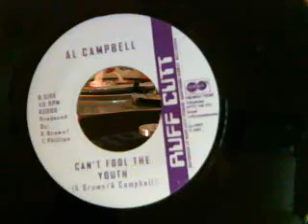Al Campbell - Can't Fool The Youth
Reggae \ Digital Dub 7" (P)2007 Ruff Cutt UK
Riddim: Maroons Riddim